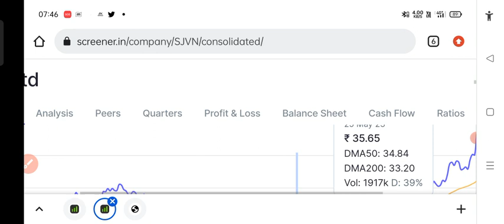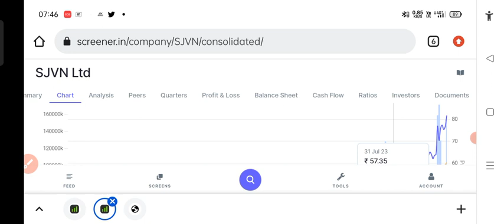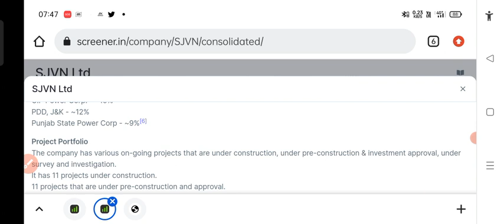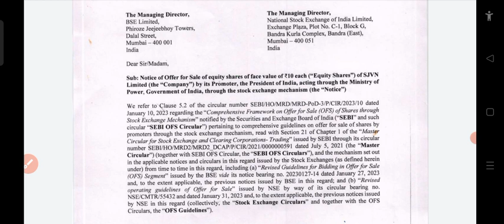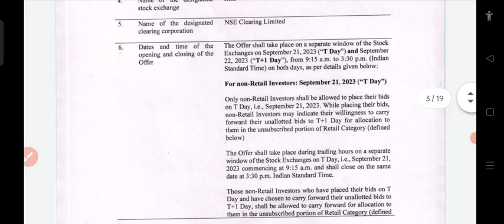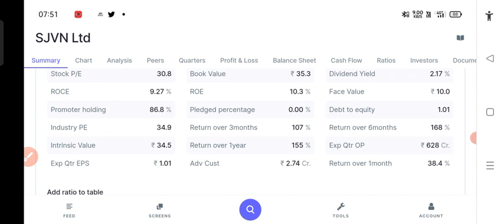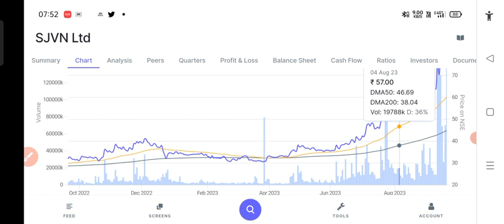80₹ का ये SHARE GOVERNMENT अपना मल बेच रही ही